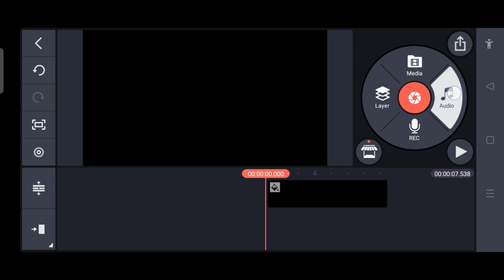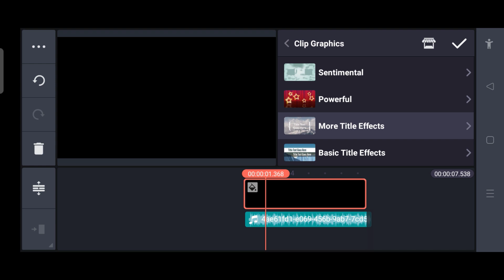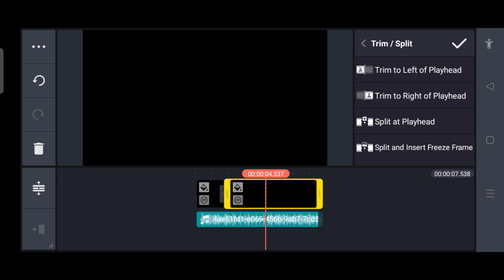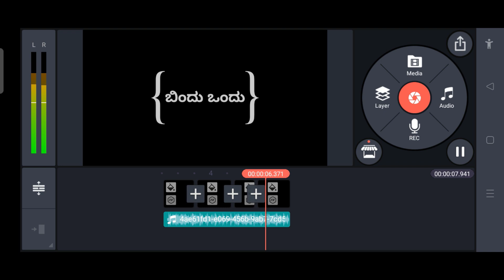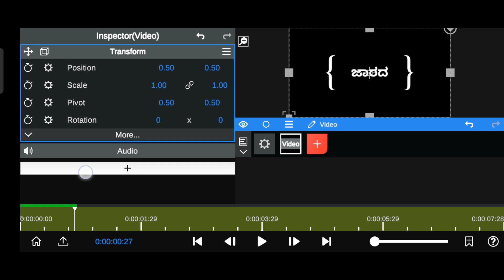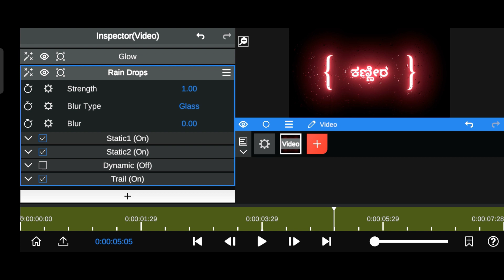kinemaster new kannada lyrical video editing tutorial 2022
@NS creation7
► From : KANAKAPURA

► ⤵️📸TAMPLATE 🔗LINK📸⤵️